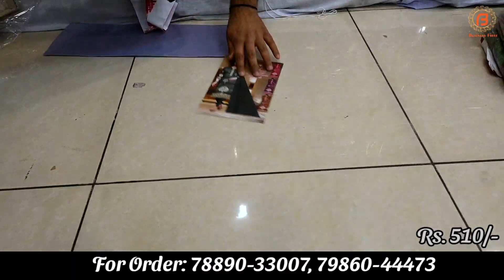Print Special | गर्मियों का बेहतरीन तोहफा |आग उगलते सूरज को करारा जवाब | जबरदस्त डिजाइनर Cotton Suit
वीडियो बनवाने के लिये मेल कीजिए

Camera :-
Camera 2 Used For Video : Sony A 6400
Camera 3 Used For Video : Canon 200D

Channel Keywords
ludhiana wholesale market ladis suit